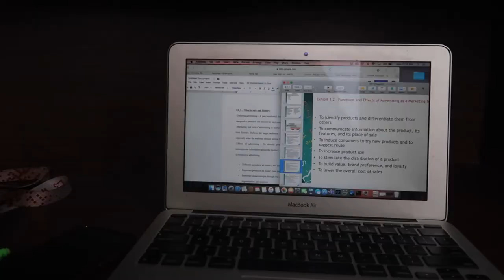COLLEGE WEEK IN MY LIFE VLOG: BCM & BIEBER BLASTING | Hannah Rebekah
College week in my life vlog hope you all enjoy!